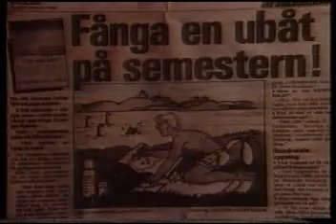Propaganda-TV - Intro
Propaganda-TV - Intro (1990)